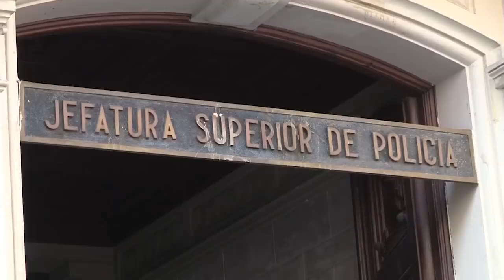Alfredo Perdiguero: "El fondo de todo es que nos quieren quitar de en medio en Cataluña"